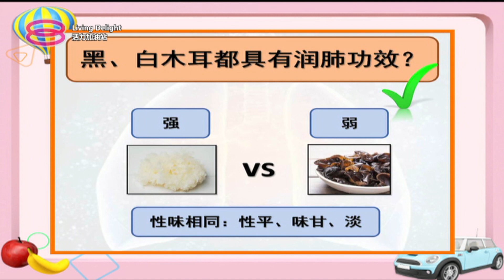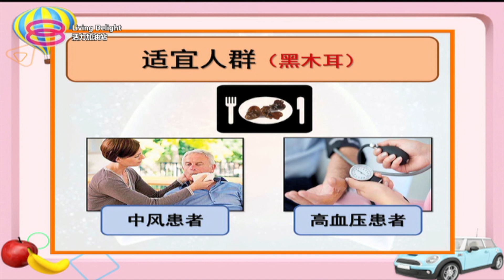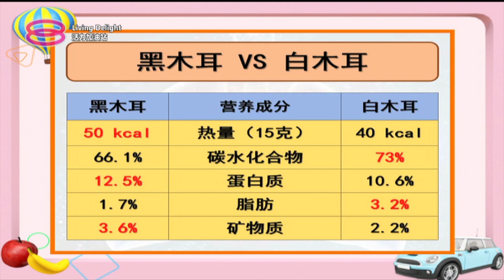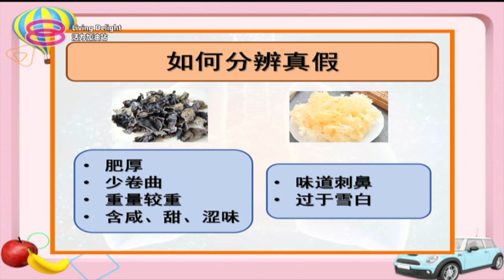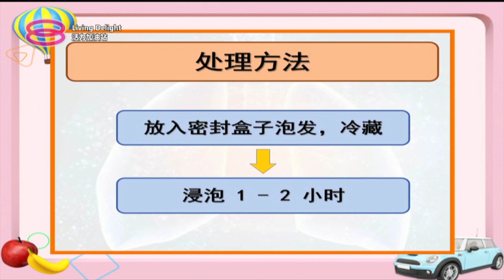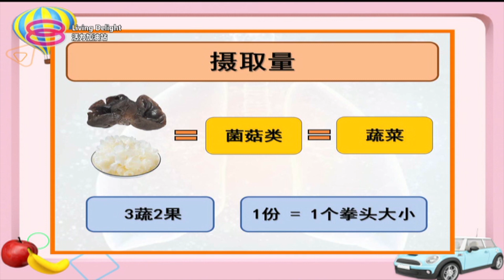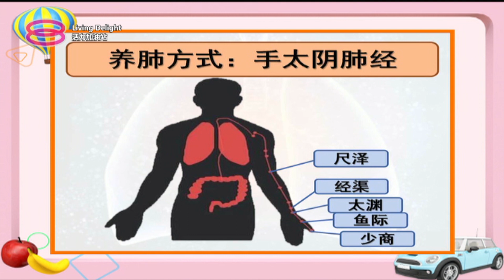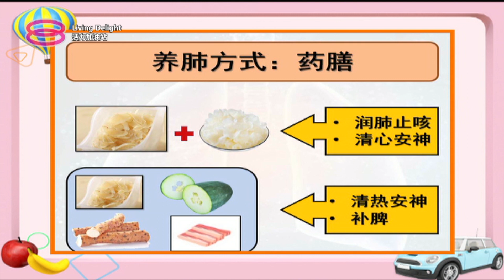活力加油站 Living Delight (2021) | 2021年2月1日: 木耳-护肺圣品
主持人：陈丽亭  秦雯彬

 今日主题：
 ● 木耳-护肺圣品
 ● 黑、白木耳营养大不同？
 ● 黑、白木耳，如何吃？
 ● 穴位按摩助护肺